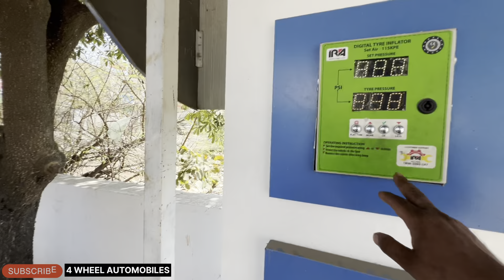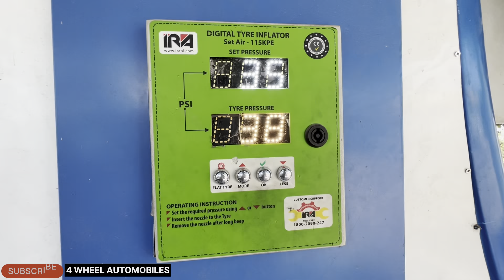🔥All the cars | broke down | in this off road.🔥